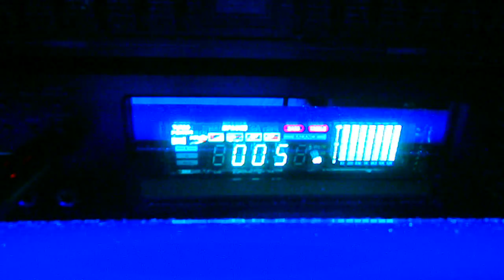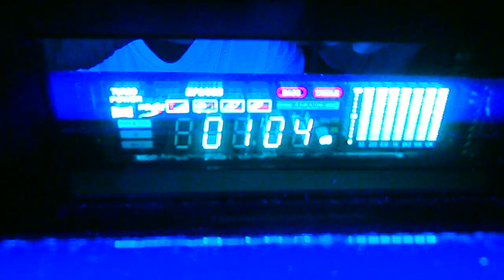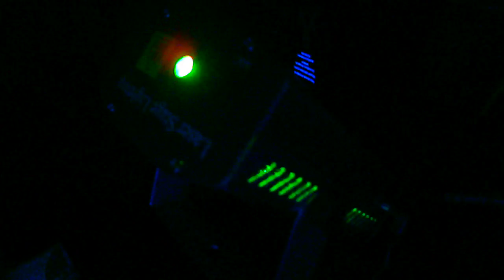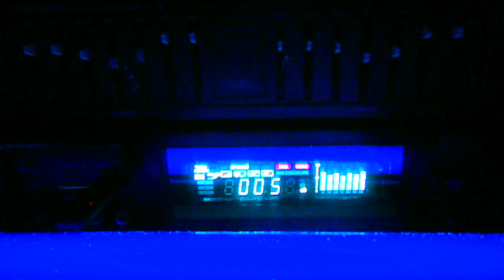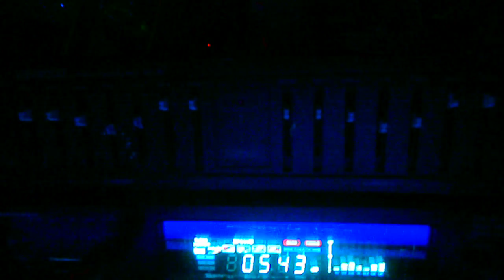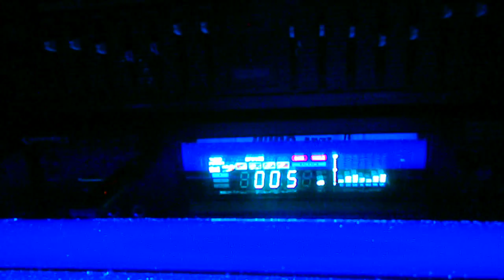USB Memory Stick Full On PsyTrance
First dry run of USB Memory Stick (4 GB) click and drag MP3s from hard drive of computer.  No need for a laptop at Glow Party gigs, digital quality MP3 from portable device without Internet connection.  All we need is a stable power supply.